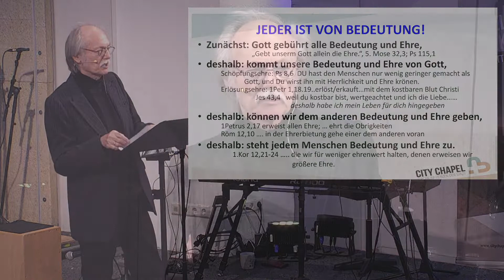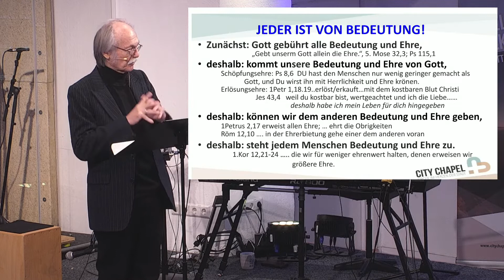JEDER IST VON BEDEUTUNG | 20.11.22 | HARALD HÄMMERLING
Gott gebührt alle Bedeutung und Ehre, deshalb: kommt unsere Bedeutung und Ehre von Gott. Wir können dem anderen Bedeutung und Ehre geben, denn jedem Menschen steht aus Gottes Blickfeld Bedeutung und Ehre zu. Lasst uns darum untereinander aufrichtig Ehre erweisen!